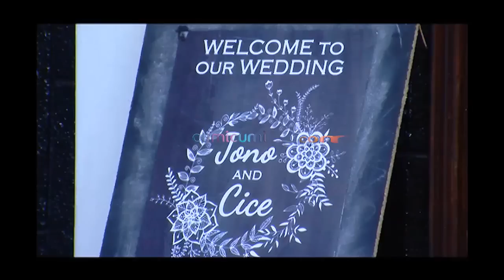Pernikahan Kedua Jono Armstrong - Hot Shot 02 Oktober 2016